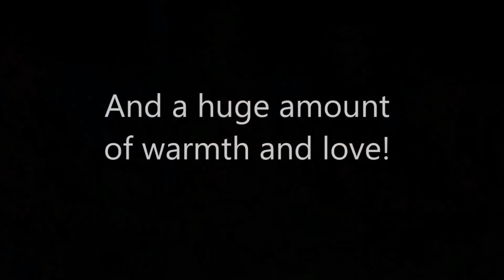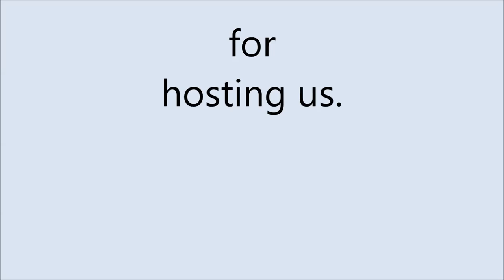Fiji -Taveuni Island- 2013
Cultural- Service trip. 49 New Zealand Seconday students, for Scots and Queen Maragret Colleges, travel to Taveuni Island in Fiji; for 10 days. In July 2013.
Hosted by 2 High schools ; Baculevu and Niusawa.
Link in with Taveuni Rotary Club- painting a school building.
Planned and lead by teacher- Mr. Matthew Ancheril
A very memorable trip.